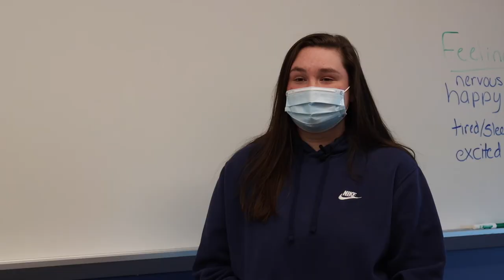AOTM: Kylie McKeon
Kylie McKeon is featured on Artist of the Month.